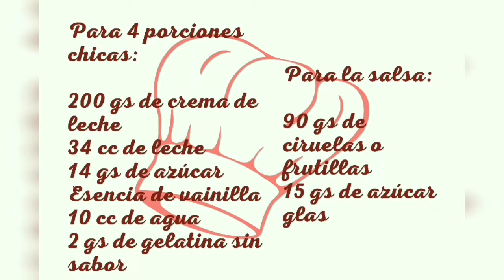Panna cotta en vaso